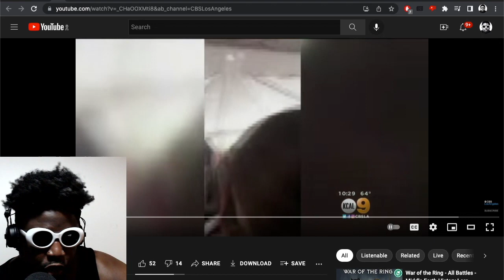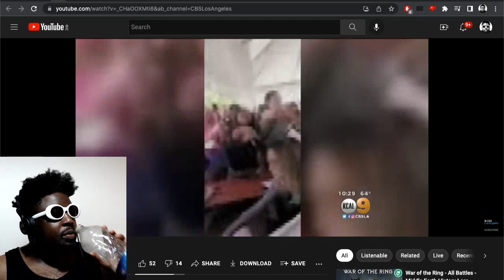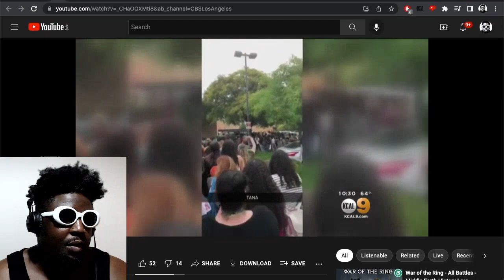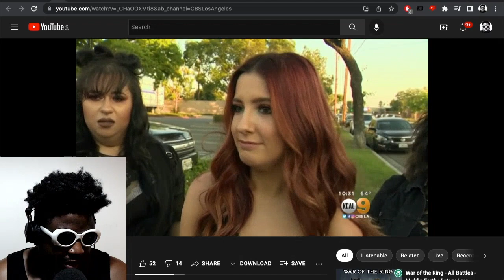Tanacon making a comeback?